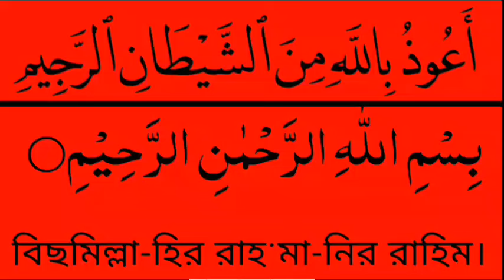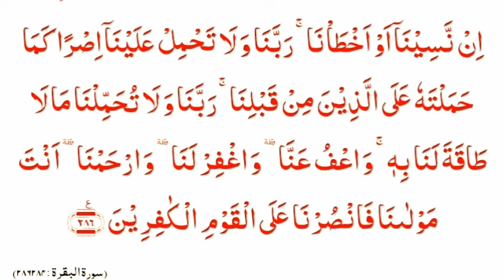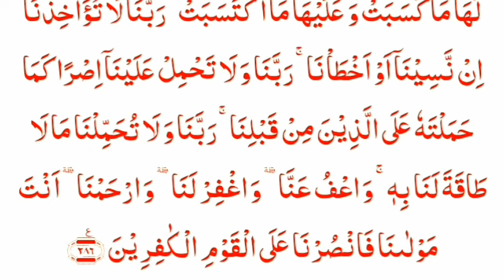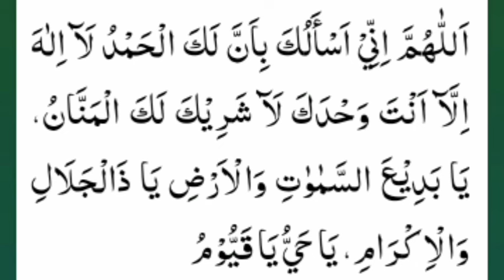ইবনে মাজাহ,হাদিস ৩৪৮৭,আরবিতে রবিবারকে বলা হয় ইয়াউমুল আহাদি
আজ রবিবারে বিশেষ এই আমলটি করে দেখুনইবনে মাজাহ,হাদিস ৩৪৮৭,আরবিতে রবিবারকে বলা হয় ইয়াউমুল আহাদি,আজ রবিবারে বিশেষ এই আমলটি করে দেখুনআরবিতে রবিবারকে বলা হয় ইয়াউমুল আহাদি।

আরবিতে রবিবারকে বলা হয় ইয়াউমুল আহাদি। রবিবারের বিশেষ কিছু আমলের মধ্যে এই আমলটি খুবই পরিক্ষিত

আবদুল্লাহ ইবনে উমর (রা.) তাবেঈ নাফে (রহ.)-কে বলেন, হে নাফে, আমার রক্ত উথলে উঠেছে। একজন শিঙ্গাকারকে তালাশ করো। আর নির্বাচন করো একজন ভালো সঙ্গীকে—বৃদ্ধও না শিশুও না। কারণ আমি নবীজির কাছ থেকে বলতে শুনেছি, খাওয়াদাওয়ার আগে শিঙ্গা লাগানো উত্তম। এতে আছে শিফা ও বরকত। এটি বিবেক ও স্মরণশক্তিকে বৃদ্ধি করে। তাই আল্লাহর বরকত লাভের উদ্দেশ্যে বৃহস্পতিবার শিঙ্গা লাগাও। আর বুধবার, শুক্রবার, শনিবার ও রবিবার শিঙ্গা লাগানো থেকে বিরত থাকো। (ইবনে মাজাহ, হাদিস : ৩৪৮৭)
সুবহানাল্লাহি ওয়া বিহামদিহি সুবহানাল্লাহিল আযীম এর ফজিলত

আবু হুরায়রা (রা.) থেকে বর্ণিত হাদিসে রাসুল (সা.) বলেন—

দুটি বাক্য এমন রয়েছে, যা বলা সহজ, আমলের পাল্লায় অনেক ভারী। আর আল্লাহর কাছেও অধিক পছন্দনীয়। সেটি হলো, সুবহানাল্লাহি ওয়া বিহামদিহি সুবহানাল্লাহিল আজিম।

বুখারি, হাদিস : ৬৪০৬

উচ্চারণ : সুবহানাল্লাহি ওয়া বিহামদিহি, সুবহানাল্লাহিল আজিম।

অর্থ : মহান সেই আল্লাহ এবং তারই সকল প্রশংসা। মহান সেই আল্লাহ যিনি সর্বোচ্চ মর্যাদার অধিকারী।

জাবের (রা.) থেকে বর্ণিত এক হাদিসে রাসুল (সা.) বলেন—

‘যে ব্যক্তি ‘সুবহানাল্লাহিল আজিম ওয়া বিহামদিহি’ পাঠ করে, তার জন্য জান্নাতে একটি খেজুরগাছ রোপণ করা হয়।’ (তিরমিজি, হাদিস নং : ৩৪৬৪)

দোয়া ইউনুস কি এবং দোয়া ইউনুস কিভাবে পড়তে হয়?

গভীর সমুদ্রের নীচে, মাছের পেটের ভেতরে নিকষ অন্ধকারে হাবুডুবু খাওয়ার অবস্থায় ইউনুস আ’লাইহিস সালাম নীচের এই দোয়া করেছিলেন এবং সেই কঠিন বিপদ থেকে উদ্ধার পেয়েছিলেন।

ﻻَ ﺇِﻟَﻪَ ﺇِﻻَّ ﺃَﻧْﺖَ ﺳُﺒْﺤَﺎﻧَﻚَ ﺇِﻧِّﻲ ﻛُﻨْﺖُ ﻣِﻦَ ﺍﻟﻈّﺎﻟِﻤِﻴﻦَ

উচ্চারণঃ লা- ইলা-হা ইল্লা-আংতা সুবহা’-নাক, ইন্নি কুংতু মিনায-যোয়ালিমিন।

অর্থঃ (হে আল্লাহ!) তুমি ছাড়া আর কোনো উপাস্য নাই, তুমি পবিত্র ও মহান! নিশ্চয় আমি জালিম (অত্যাচারী বা অপরাধী ব্যক্তির) অন্তর্ভুক্ত।

ক্বুরআনুল কারীমে এই দুয়া বর্ণিত হয়েছে সুরা আল-আম্বিয়াতে, ৮৭ নাম্বার আয়াত।

দুয়া ইউনুসের ফযীলত
রাসুলুল্লাহ সাল্লাল্লাহু আলাইহি ওয়া সাল্লাম বলেছেন, “কোনো মুসলিম ব্যক্তি যদি এই দুয়া ইউনুসের সাহায্যে আল্লাহর নিকট কিছু চাইবে, আল্লাহ তা কবুল করবেন।” অন্য হাদীস অনুযায়ী, “এই দুয়া পড়লে আল্লাহ তার দুঃশ্চিন্তা দূর করে দিবেন।” সুনানে আত-তিরমিযীঃ ৩৫০৫, শায়খ আলবানী হাদীসটিকে সহীহ বলেছেন।

দুয়া ইউনুসের মাঝে কি রয়েছে?
(১) ﻻَ ﺇِﻟَﻪَ ﺇِﻻَّ ﺃَﻧْﺖَ   - “হে আল্লাহ! তুমি ছাড়া আর কোনো উপাস্য নাই” – এই কথার মাঝে রয়েছেঃ আল্লাহর ‘উলুহিয়াত’ এবং ‘তাওহীদের’ সাক্ষী।

(২) ﺳُﺒْﺤَﺎﻧَﻚَ - “তুমি পবিত্র ও মহান” – এই কথার মাঝে রয়েছেঃ আল্লাহর পবিত্রতার ঘোষণা।

(৩) ﺇِﻧِّﻲ ﻛُﻨْﺖُ ﻣِﻦَ ﺍﻟﻈّﺎﻟِﻤِﻴﻦَ – “নিশ্চয় আমি জালিম (অত্যাচারী বা অপরাধী ব্যক্তির) অন্তর্ভুক্ত” -

এই কথার মাঝে রয়েছেঃ আল্লাহর কাছে নিজের অপরাধ স্বীকার করে ক্ষমা প্রার্থনা করা।

(৪) সর্বোপরি এই দুয়ার মাঝে রয়েছেঃ আল্লাহর উলুহিয়াত এবং তাওহীদের স্বীকৃতি জ্ঞাপন, আল্লাহর পবিত্রতা ঘোষণা করা এবং নিজের কৃত দোষ-ত্রুটি স্বীকার করার বিনিময়ে বান্দা তার উপস্থিত বিপদ থেকে আল্লাহ কাছে মুক্তির জন্য দুয়া করা।

ইউনুস আ’লাইহিস সালাম মাছের পেটের অন্ধকারে এই দুয়া করেছিলেন, যার ফলে আল্লাহ তাকে মুক্তি দিয়েছিলেন। আর নয়তো ক্বিয়ামত পর্যন্ত আল্লাহ তাকে মাছের পেটেই রেখে দিতেন।

লা হাওলা ওয়ালা কুওয়াতা ইল্লা বিল্লাহ। গুরুত্বপূর্ণ একটি আমল। এর ফজিলত ও সওয়াব অনেক বেশি। আমলটি করার ব্যাপারে হাদিসে অনেক বর্ণনা এসেছে।

আবু মুসা আশআরি (রা.) বর্ণনা করেন, রাসুল (সা.) একবার আমাকে বললেন, ‘তোমাকে জান্নাতের অন্যতম ধনভাণ্ডারের কথা কি বলে দেব?’ আমি বললাম, অবশ্যই বলে দিন, হে আল্লাহর রাসুল! তিনি বললেন, لاَ حَوْلَ وَلاَ قُوَّةَ إِلاَّ بِاللهِ (লা হাওলা অলা ক্বুওয়াতা ইল্লা বিল্লাহ) (বুখারি, হাদিস : ২৯৯২; মুসলিম, হাদিস : ২৭০৪, তিরমিজি, হাদিস : ৩৩৭৪; আবু দাউদ, হাদিস : ১৫২৬
আরবিতে রবিবারকে বলা হয় ইয়াউমুল আহাদি। রবিবারের কথা হাদিস শরিফে পাওয়া যায়।
রবিবারে বিশেষ কিছু আমলের মধ্যে এই আমলটি খুবই পরিক্ষিত ও শক্তিশালী
কেউ যদি এই দিনে নির্জনে বসে
সূরা বাকারার শেষ দুই আয়াত ৪০ বার,ইসমে আজম ৪০ বার,মনোযোগ দিয়ে শুনে অথবা পরে
আল্লাহ তার ভাগ্য খুলে দেন
সকল চাওয়া পূরণ করে দেন
হালাল রিজিকের সকল দরজা খুলে দেন
জীবনের সব গুনাহ মাফ করে দেন